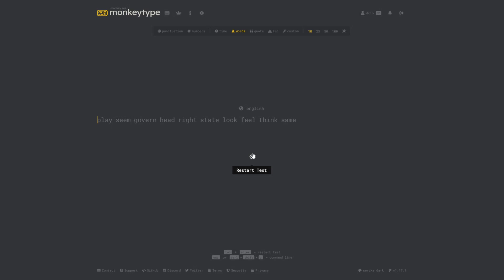Monkeytype 10 Words 201WPM